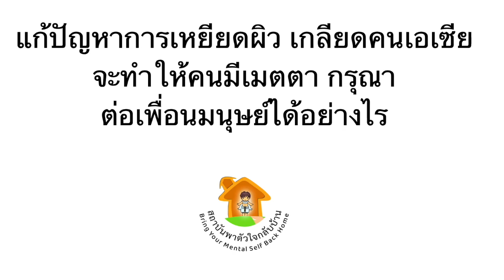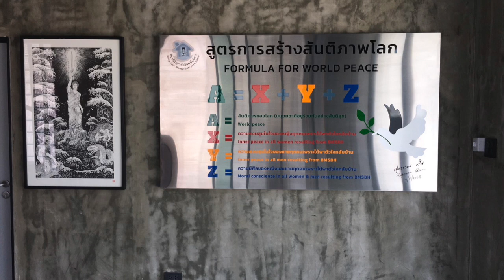ไวรัสเกลียดคนเอเซีย (ตอน 3) เอาสูตรสันติภาพโลกของศุภวรรณไปใช้ดีไหม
31/3/2564 ณ สถาบันพาตัวใจกลับบ้าน
กระแส “เกลียดคนเอเซีย”  เป็นไวรัสที่กำลังระบาดหนักในอเมริกา
แก้ปัญหาการเหยียดผิว เกลียดคนเอเซีย   จะทำให้คนมีเมตตา กรุณา
ต่อเพื่อนมนุษย์ได้อย่างไร